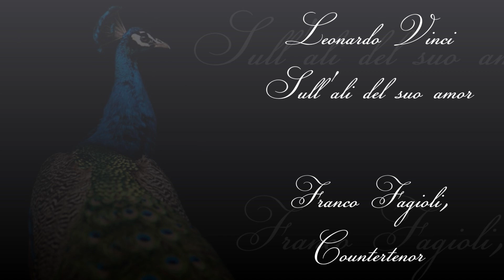FRANCO FAGIOLI VENI, VIDI, VINCI "Sull'ali del suo amor"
L‘Ernelinda: "Sull'ali del suo amor"
Leonardo Vinci, composer

Franco Fagioli, Il Pomo d'Oro, and Zefira Valova